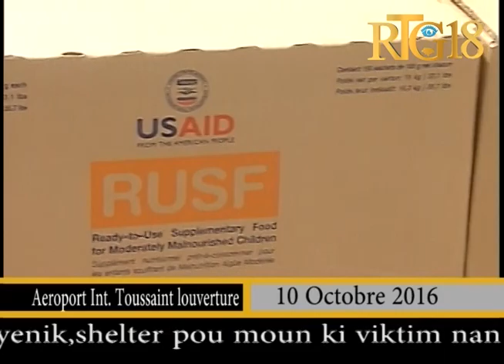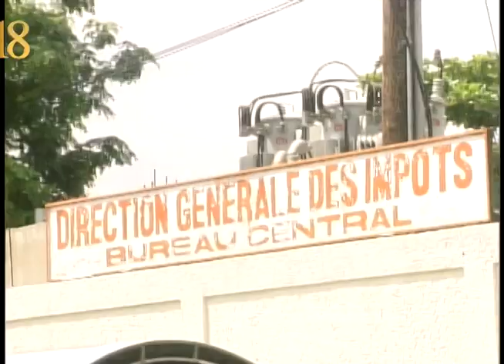Radio Télé Ginen / Gade'l Jan'l Ye, 10 octobre 2016